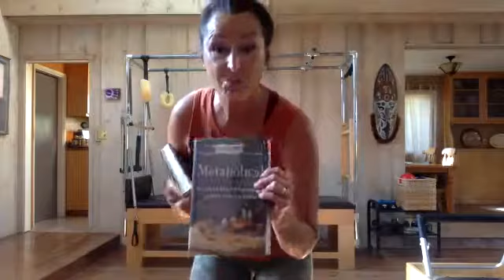Temple Pilates Class -- Stretch and Strength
Theraband and small ball really useful for this mat class